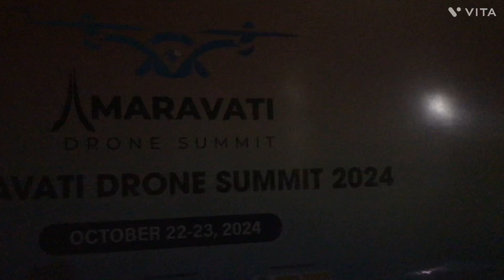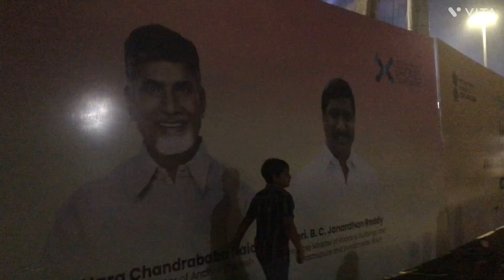మైండ్ బ్లోయింగ్ అమరావతి డ్రోన్ షో: